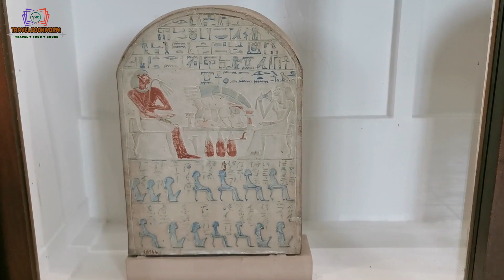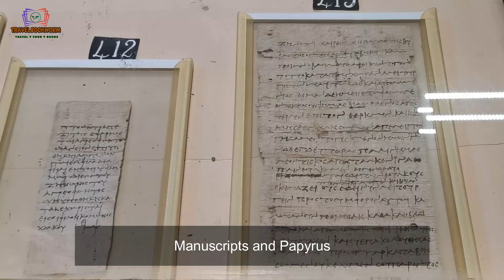The Egyptian Museum Cairo (EMC) & Khan el Khalili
Exploring Egypt: Part 3 - The Egyptian Museum Cairo (EMC) & Khan El Khalili

Besides the Pyramids and temples, this museum and the GEM (once it's fully open) are must-visit destinations for anyone interested in Egyptian history, culture, and art.

After visiting the museum, make sure to check out Khan el-Khalili market @ Souq, which is located just 4km away.

🌎 Egypt
📍 Cairo
🏛 Egyptian Museum Cairo (EMC)